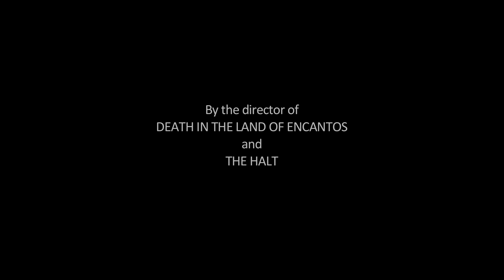Trailer PROLOGUE TO THE GREAT DESAPARECIDO by Lav Diaz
PROLOGUE TO THE GREAT DESAPARECIDO is an introduction to Lav Diaz’s ‘The Great Desaparecido’ later renamed ‘A Lullaby To The Sorrowful Mystery’, which questions Truth and History around Philippine Revolution and Independence.

It had been 325 years that the Philippines was under Spanish rule when the Revolution, led by Andres Bonifacio, exploded on August 21, 1896. But on May 9, 1897, Bonifacio was charged with death sentence by rival revolutionaries led by Emilio Aguinaldo. Bonifacio’s body has never been found. His wife, Gregoria De Jesus, searched for his body in the mountains for thirty days, calling for Andres and even spirits to help her find her husband.

This 31-minute short film was presented in numerous international film festivals from San Sebastian to Sao Paulo, or Busan, New York, Rotterdam, Oslo etc.

With Hazel Orencio, Archie Alemania and Noel Sto.Domingo